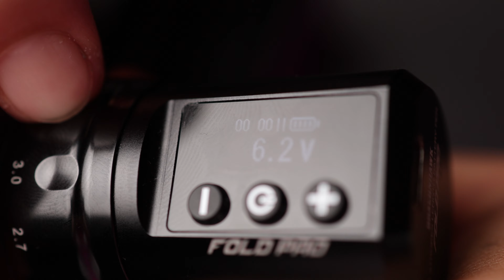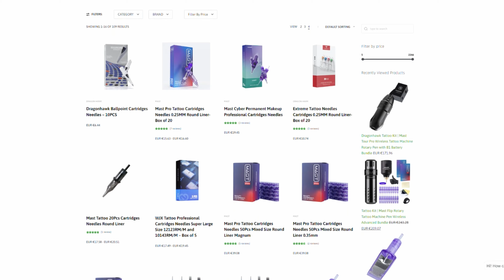PUSIMOS A PRUEBA LA FOLD PRO MAST! PEN TATTOO MAQUINA ROTATIVA🔥Review completa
✨ ¡Estamos de vuelta! ✨ 🎉forma parte de mi comunidad privada y mantente atento a todo mi contenido . ¡No te lo pierdas!

❗ Les traigo esta maquina de Mast para que la conozcan!! Si la quieren!

 ⚡ Agujas
 Mast de DragonHawk:*

                                                       ◾CURSO GRATIS DE TATTOO◾

😈→Síganme en mis cuentas para estar al día. Agradezco  su apoyo!

Chapters:
01:30 Fold Pro la abrimos!
02:55 Recorridos/Stroke cuales trae y mi uso
04:00 ¿Que golpe tiene esta maquina ?
05:00 Cambio de batería a RCA para usar con cable
07:00 Voltajes de funcionamiento
07:40 ¿Duración de la batería?
08:30 Información en el display
09:30 No prender maquina sin poner el cartucho.Vida útil
11:30 ¿Que tan buena es?
12:00 ¿Donde comprarla? Código de descuento
12:50 ¿Que agujas uso?